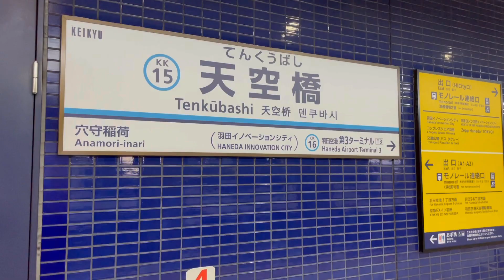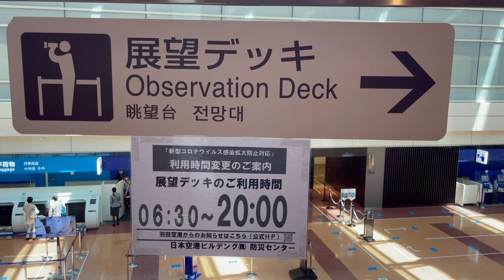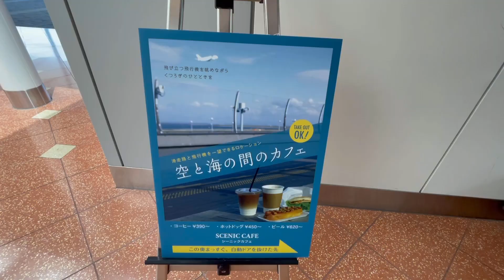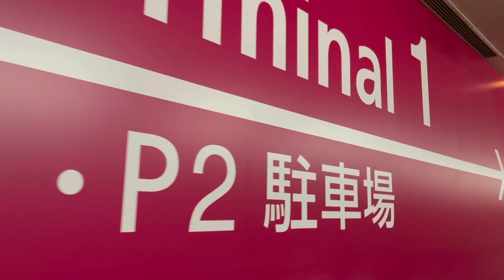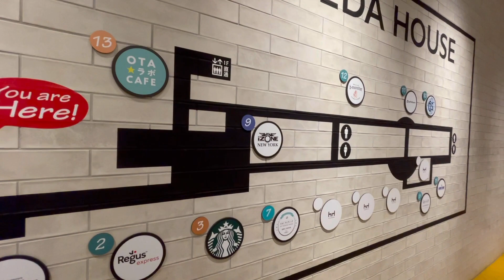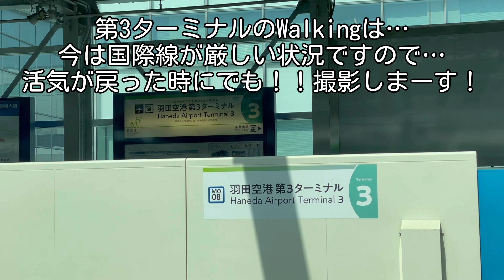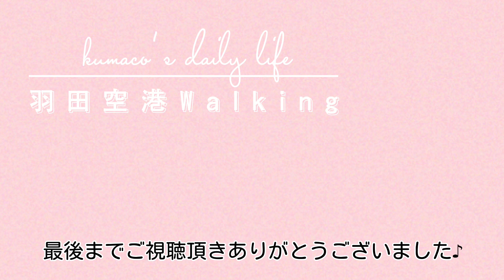【Vlog.羽田空港#８】羽田空港国内線ターミナルを散策。空の玄関口羽田には芸術的作品が盛り沢山。飛行機と空港好き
羽田空港には芸術的作品がたくさんあるのでそちらを見つけながらWalkingしました。
展望デッキからの眺めはまた格別ですね。
１日中いても飽きない空港をほんの少しご紹介。

国内線ターミナル（T1/T2）の展望デッキオープン時間
６：３０―２０：００　（2021年5月現在情報）

【Chapter】
0:00  オープニング
0:15  京浜急行
0:55 ターミナル２
1:35 タイムトリップ
3:19 展望デッキ（T2）
5:45 ターミナル１
6:08 展望デッキ(T1)
11:39 東京モノレール

使用機材★☆★
iphone １２ Pro
編集アプリ☆★☆
CapCut
楽曲

*･゜ﾟ･*:.｡..｡.:*･'(*ﾟ▽ﾟ*)'･*:.｡. .｡.:*･゜ﾟ･**･゜ﾟ･*:.｡..｡.:*･'(*ﾟ▽ﾟ*)'･*:.｡. .｡.:*･゜ﾟ･*
InstagramやTwitterもやっております♪見にきてね

Kumaco's daily life クマ子の日常をご覧いただきましてありがとうございます。
こちらの動画は、クマ子の記録用としてはじめました。
いつまでも美味しいご飯を食べたいからこそ、健康的な体作りをしてアラフォー生活を送っております。
動画は、元バスガイドのプチ案内観光や羽田空港周辺などをアップ！！
不定期でアップしてます。。。。
コメントもお待ちしておりますね📧

☆クマ子プロフィール☆

14年程バスガイド生活しておりました。
癒しの世界に憧れ、オーストラリアへ飛んでいく・・・

そして現在。。。
普通のOL（笑）しております。。。
都内在住アラフォー１人暮らし伸び伸び楽しんでいるクマ子です。

Kumaco's daily life Thank you for visiting Kumaco's daily life.
This video was started for recording bears.
Because I want to eat delicious food forever, I am living a healthy body and living an Alafor life.
The video shows the former bus guide's petit guide sightseeing and the area around Haneda Airport! !!
It is uploaded irregularly. .. .. ..

☆ Kumako profile ☆

I have been a bus guide for about 14 years.
afterwards···
Longing for a world of healing, I will fly to Australia ...

And now. .. ..
I am an ordinary office lady (laughs). .. ..
I'm Kumako, who lives alone in Tokyo and enjoys living alone.